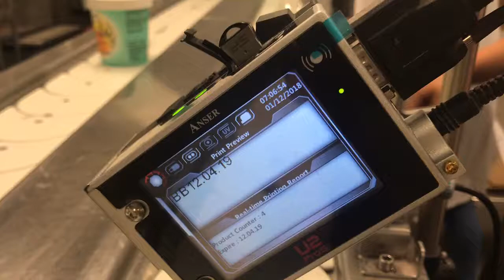U2Pro-S batch code expire date printing on plastic ice cream cup lid